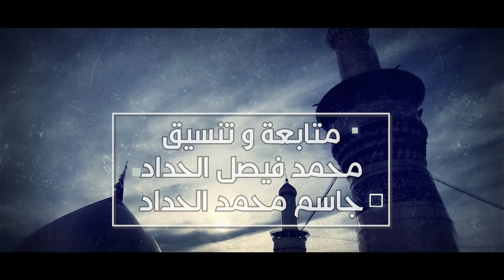السيد عبدالرسول الحسيني ليلة ٢٣ رجب ١٤٤٢ هـ